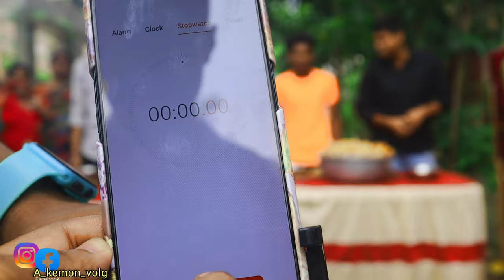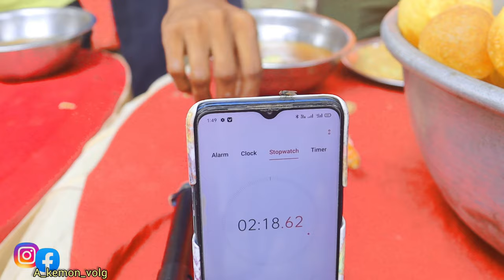ফুচকার চ্যালেঞ্জ এটা কী হলো ? 🤢🤢🤢🤢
Hello 👋
 যারা আমাদের ভিডিও প্রথম দেখছেন
বন্ধুরা a kemon volg আপনাদের সবাইকে জানাই স্বাগত এই চ্যানেল যদি নতুন হয়ে থাকেন এখনই সাবস্ক্রাইব করুন লাইক করুন আর ভিডিওটি ভালো লাগলে শেয়ার করুন আর এই ভাবেই আমাকে সাপোর্ট করুন আর হাসতে থাকুন৷